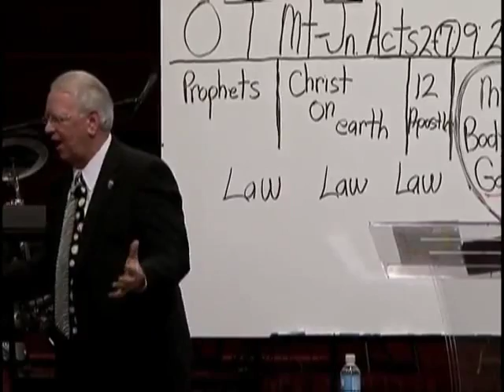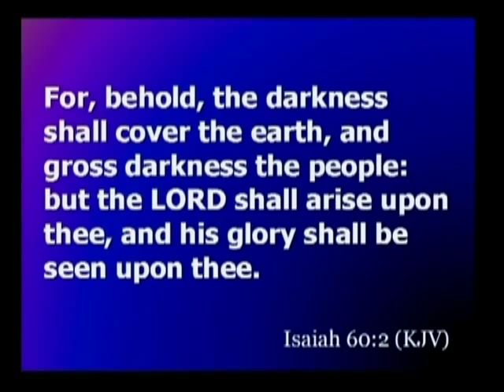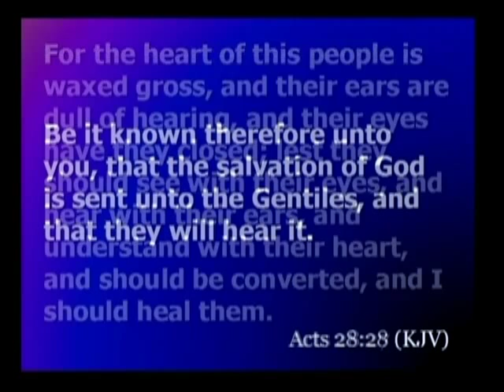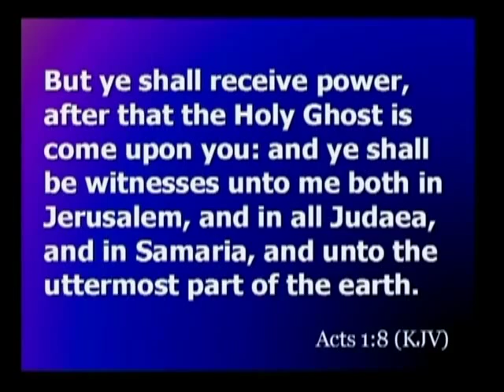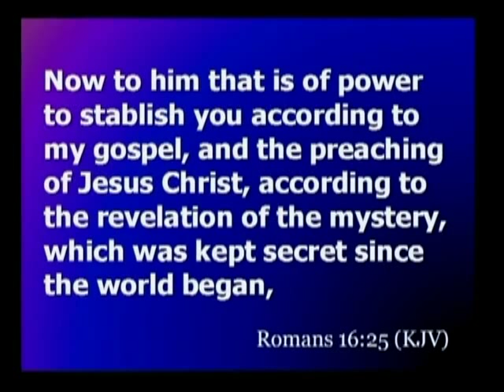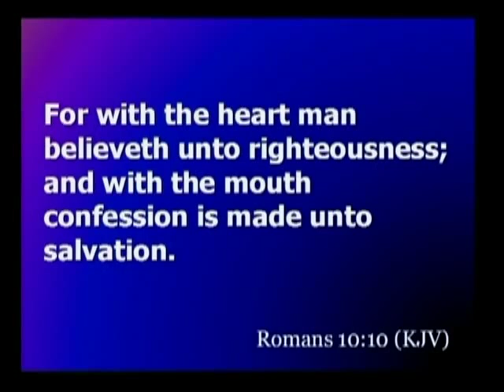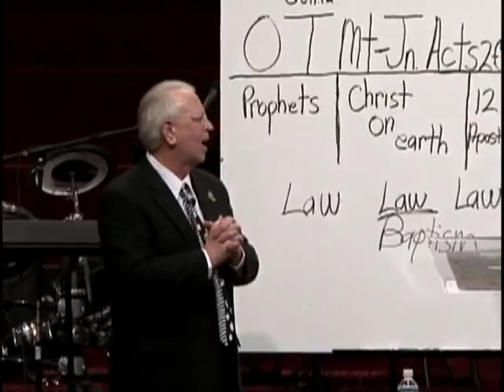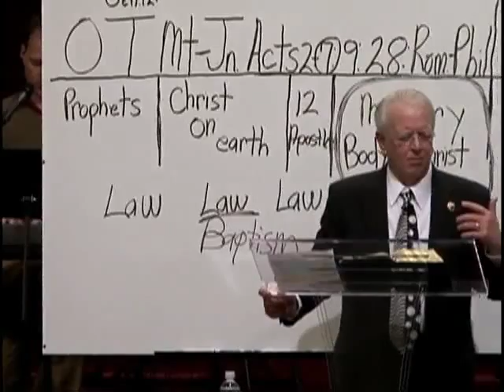The ONLY Gospel that SAVES Today!!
The gospel given to the apostel Paul from Jesus Christ